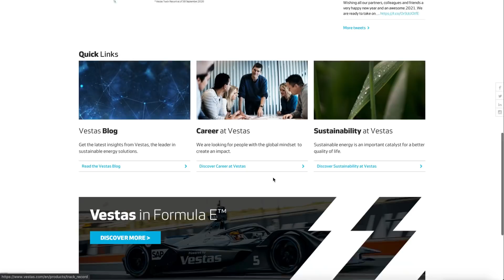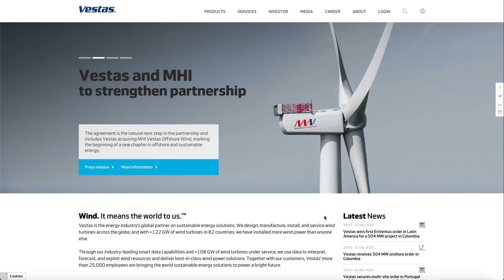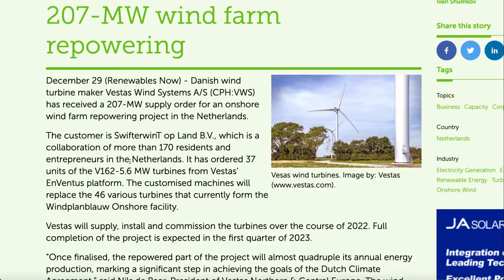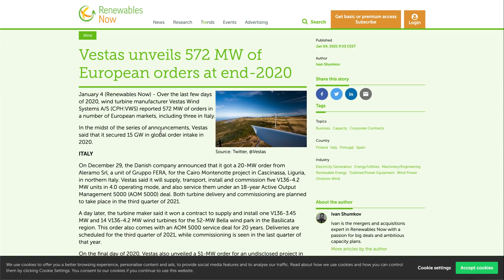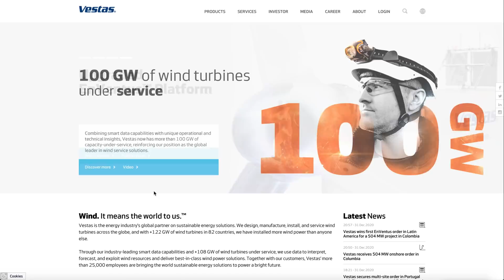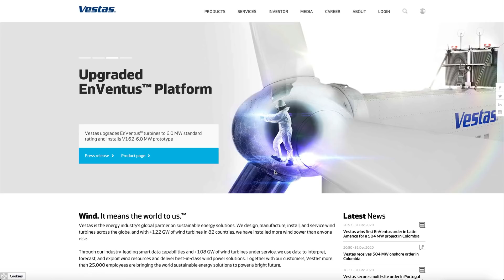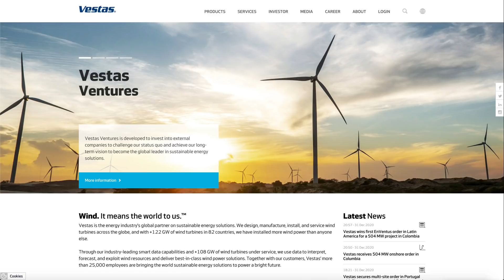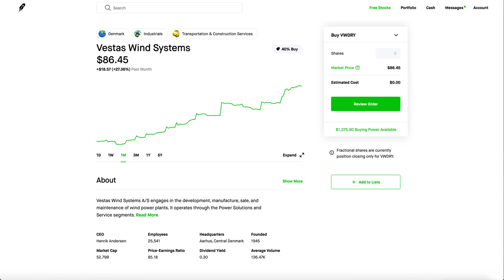This Clean Energy Stock Is Unstoppable - Only A Few Know About This